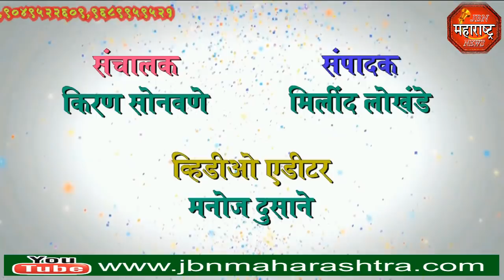jbn maharashtra news jalgaon